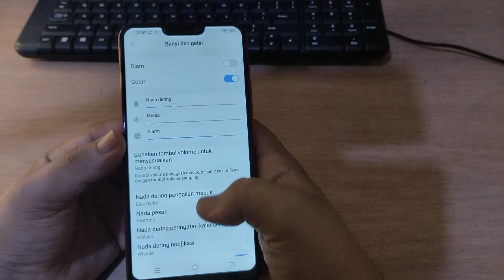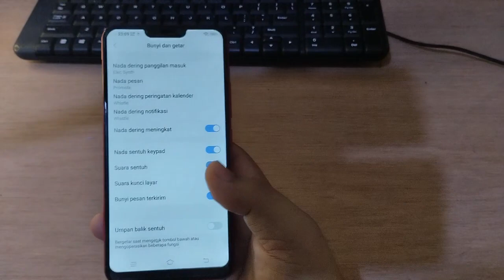Cara mengaktifkan Suara pesan sms terkirim Di Hp VIVO Y91 Y81 Y71 terbaru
"Terima kasih"